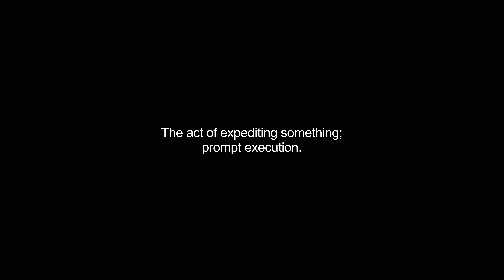expedition video Dictionary meaning and pronunciation